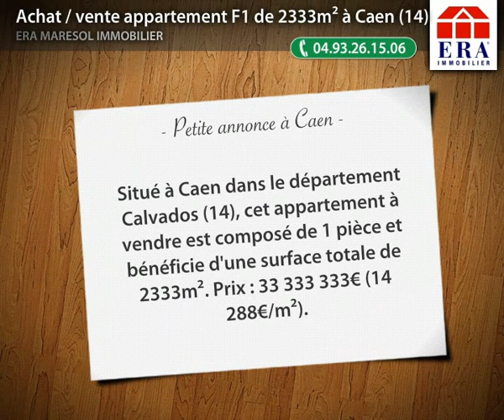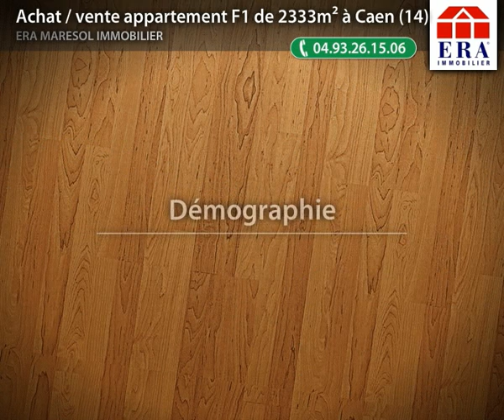Achat / vente appartement F1 de 2333m² à Caen (14)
Annonce publiée par l'agence Era Maresol Immobilier à Cagnes Sur Mer, téléphone : 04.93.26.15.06. Situé à Caen dans le département Calvados (14), cet appartement à vendre est composé de 1 pièce et bénéficie d'une surface totale de 2333m². Prix : 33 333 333€ (14 288€/m²).